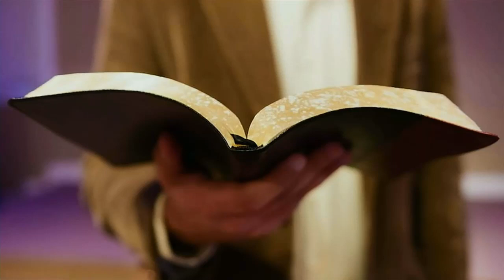2023-01-05 Pastor Dave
Jesus taught with authority and with the goal of changing the hearts and lives of those who heard Him. He still teaches us with that authority as we hear His words in the Bible today!